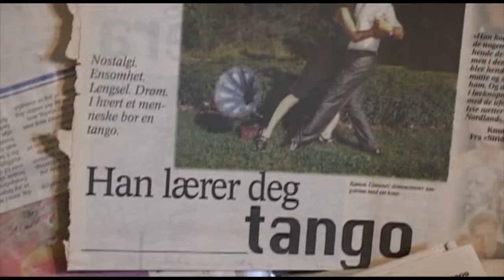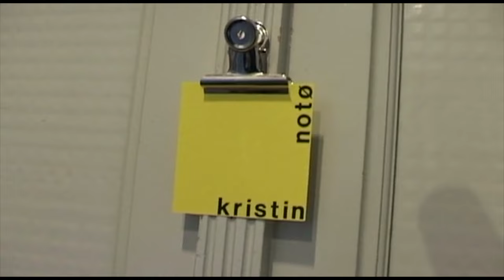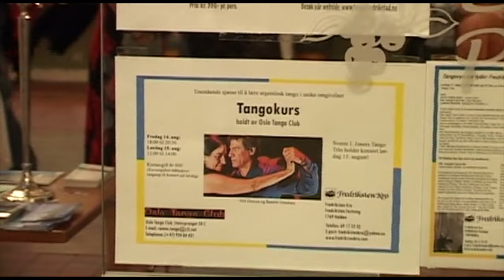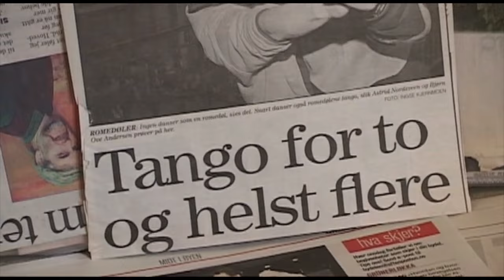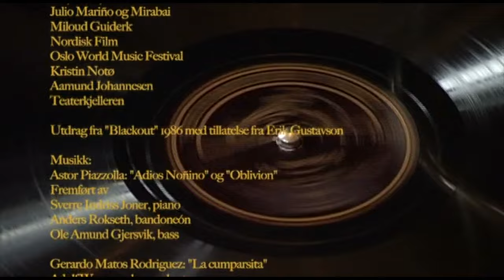Tango med Ramon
Den argentinske tangolæreren Ramon Gimenez har lært bort verdens vakreste dans i nesten et halvt århundre. Med sin karakteristiske sjarm og avvæpnende humor har han og kona Nili reist land og strand rundt for å innvie folk i de edleste dansetrinn. Opptak og klipp ble gjort i 2008-9. Denne dokumentarfilmen er et portrett av Ramon og hans virksomhet, og viser blant annet Ramons legendariske tangostudio i Kongens gate, som nå er en saga blott. Filmen bærer preg av å være laget på nullbudsjett, men står seg likevel bra i dag som en skildring av Ramon. Stor takk til alle som medvirket.

Foto og regi: Fredrik Drevon, Thea Haavet og Kristian Krüger.

Ramon Gimenez has been teaching the world's most beautiful dance, Argentine tango, for almost half a century. With his characteristic charm and disarming humour, he and his wife Nili have travel far and wide to initiate Norwegians into the most exquisite dance movements ever conceived. Enjoy this portrait of Ramon and his legendary tango studio in Kongens gate, Oslo, which sadly doesn't exist anymore. Although this is obviously a hastily shot zero budget film, it has stood the test of time as an endlessly pivoting portrait of Ramon. The film was shot and edited in 2008-9. Thanks to everyone who contributed.

Photography and production: Fredrik Drevon, Thea Haavet and Kristian Krüger.